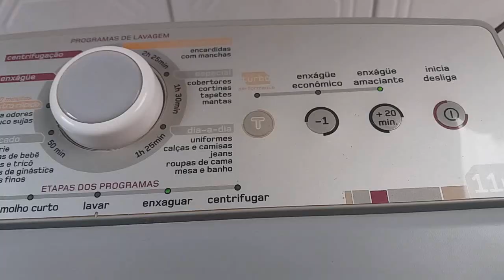ROTINA DO MEU DIA | FIZ ALMONDEGAS| GELADEIRA VAZIA | MERCADO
MEU INSTAGRAM: @canalfabianeinacio